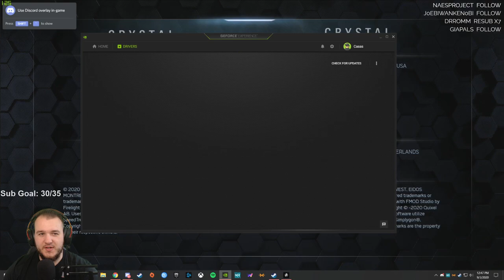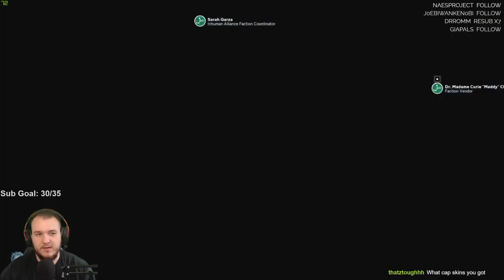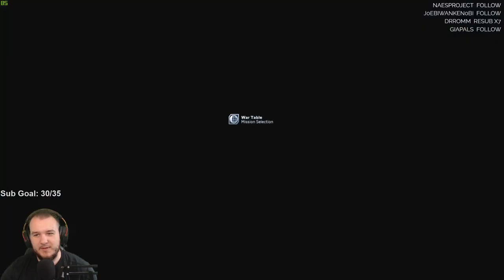Marvel's Avengers - Let's Play - Part 23